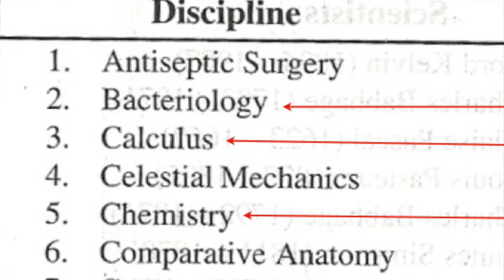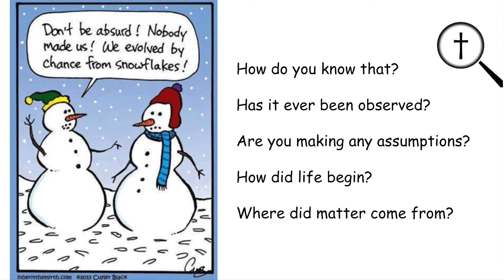Creation Scientists of the Past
Most of the major fields of science were started by scientists who believed in creation.